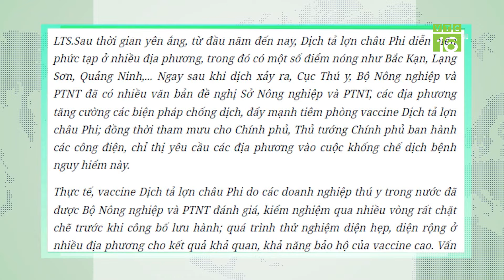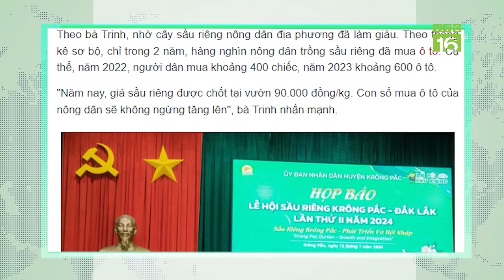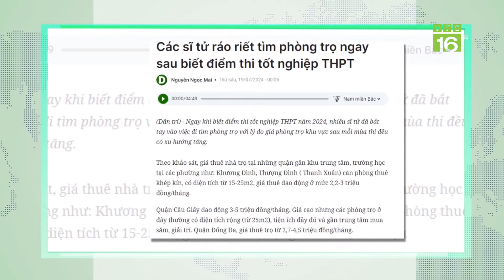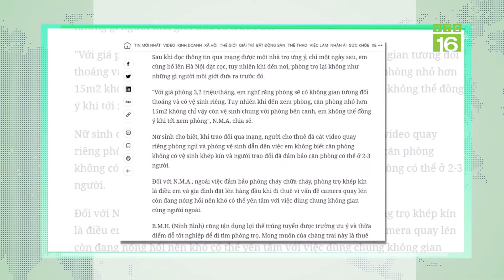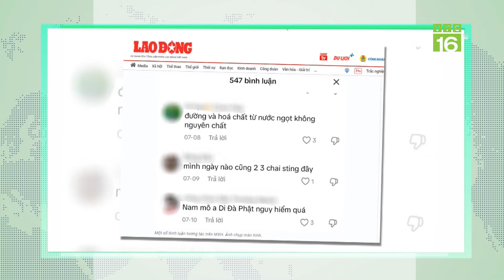Áp thấp nhiệt đới trên Biển Đông sắp mạnh lên | VTC16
VTC16 | Áp thấp nhiệt đới trên Biển Đông sắp mạnh lên
Theo Trung tâm Dự báo khí tượng thủy văn quốc gia, sáng nay (19/7), vùng áp thấp trên vùng biển phía đông của khu vực giữa Biển Đông đã mạnh lên thành áp thấp nhiệt đới. Sức gió mạnh nhất vùng gần tâm áp thấp nhiệt đới mạnh cấp 6, giật cấp 8.